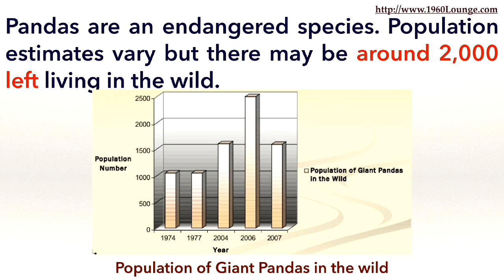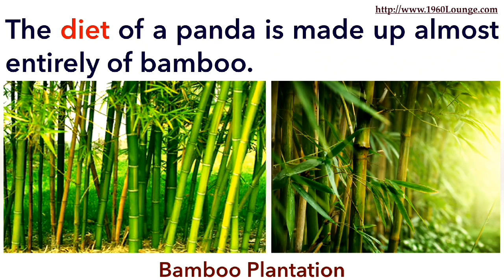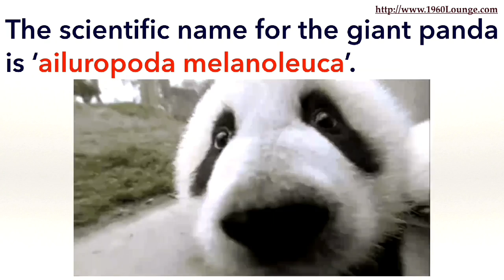Giant Panda Facts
Giant Panda
panda
pandas
fiat panda
china panda
why are pandas endangered
panada
panda chinese
what do pandas eat
panda facts
panda bear
panda animal
panda zoo
a panda
panda population
panda weight
panda teeth
panda scientific name
panda 1
what pandas eat
big panda
panda for kids
panda info
where are pandas from
live panda cam
red panda habitat
baby panda bear
wild panda
panda stream
panda live
all about pandas
about panda
panda characteristics
black panda
where do pandas live
where do giant pandas live
why are pandas black and white
baby giant panda
red panda bear
panda size
how long do pandas live
giant panda habitat
panda facts for kids
giant panda endangered
panda habitat
the giant panda
panda bear facts
interesting facts about pandas
pandas where
panda extinction
panda species
asian panda
great panda
types of pandas
what is a panda
panda family
panda diet
are pandas endangered
fun facts about pandas
what do giant pandas eat
save the pandas
is a panda a mammal
baby panda facts
panda information
the panda
about panda bears
why are panda bears endangered
about giant panda
panda site
facts about pandas in china
are panda bears endangered
giant panda predators
where can i see pandas
giant panda scientific name
information about endangered pandas
panda bears in china
how many pandas are in the world
giant panda size
panda breeding
all about giant pandas
giant panda threats
interesting facts about giant pandas
panda natural habitat
what is a panda's habitat
panda survival
where do panda bears live
giant panda in india
how many giant pandas are left in the world
facts about pandas habitat
why are pandas becoming extinct
panda articles
giant panda adaptations
live panda
panda features
giant panda not endangered
amazing facts about pandas
giant panda population
pandas in captivity
how many giant pandas are left
pandas aren t bears
panda bear cubs
an endangered animal giant panda is found in
how are giant pandas endangered
wolong panda reserve
giant panda pictures
pandas all
what are pandas
where are pandas found
giant panda teddy
what do panda bears eat
how can we help giant pandas
panda bear live
pandas in
fun facts about giant pandas
panda description
are pandas still endangered
where do pandas come from
what type of animal is a panda
what kind of animal is a panda
giant panda appearance
reasons why pandas are endangered
how much does a male panda weigh
panda habitat map
panda bear scientific name
different kinds of pandas
how many giant pandas are left 2016
what is a giant panda's habitat
giant panda height
panda vs giant panda
giant panda images
where are panda bears from
panda bear population
how long do giant pandas live
is a panda bear a bear
how big is a giant panda
where are pandas located
how much does a giant panda weigh
are giant pandas dangerous
where are pandas
how much does a panda bear weigh
panda bears in the wild
panda pitchers
how tall is a giant panda
is panda dangerous
are panda bears really bears
where is panda from
average panda weight
how long can a panda live
panda height
panda bear size
how long do pandas live in captivity
panda bear food
what eats a giant panda
are pandas
how big is a panda bear
panda latin name
what is the size of a panda
how many species of pandas are there
different types of pandas
how big do pandas get
giant panda characteristics
panda extinction status
sichuan giant panda sanctuaries
where are giant pandas found
where is the panda
giant panda china
how many giant pandas are left in the wild
sichuan panda
what is a panda bear
giant panda classification
why were pandas endangered
how many giant pandas are left in the world 2016
are panda bears bears
are pandas going extinct
giant panda population 2016
giant panda endangered status
how big are pandas
reasons why giant pandas are endangered
giant panda conservation status
giant panda description
how many pandas are in the wild
is the giant pandas still endangered
types of panda bears
is panda a wild animal
panda bear characteristics
where is a panda's habitat
what is a giant panda
panda classification
how many panda bears are left in the world
panda endangered status